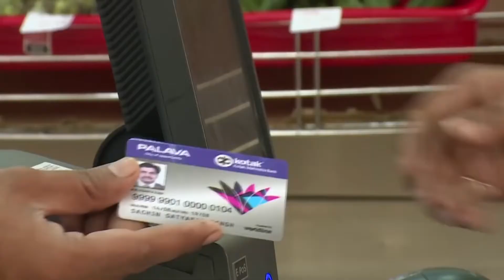Lodha Palava Clients Reviews | Client Daires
Recharge and Rejuvenate in your 45000 sq ft Grand Club house ,Shop till you drop in Xperia Mall with international chain of clothing and lifestyle stores ,Indulge your taste buds by eating your favourite cuisines at the chain of restaurants in our walk street or catch your favourite movie at our chain of multiplex screens